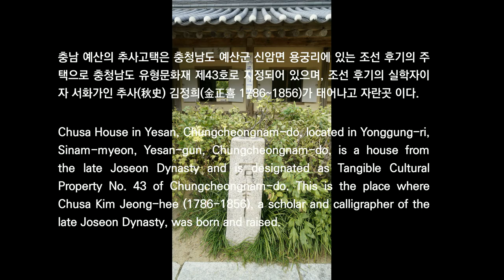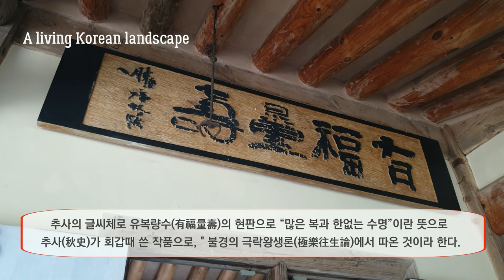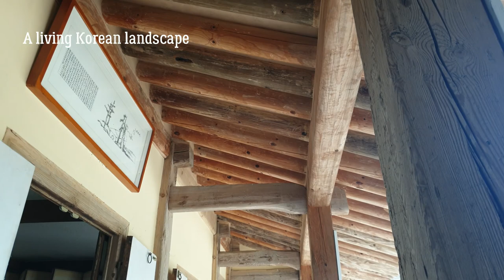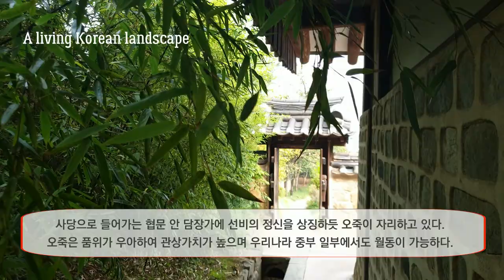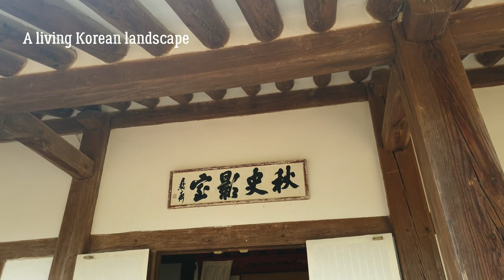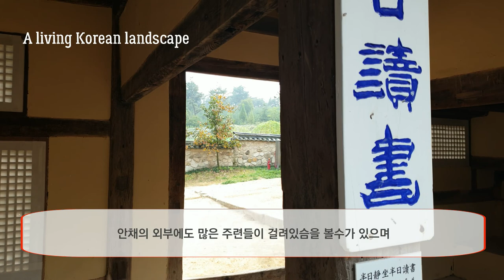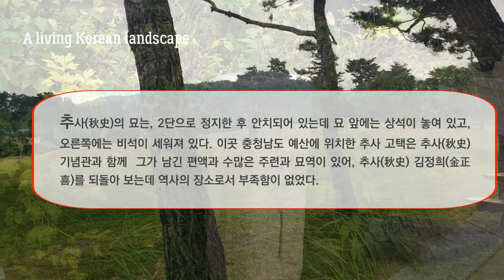조선 후기 대표적인 실학자이자 서예가인 추사 김정희 고택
가을날 감나무에 감이 익어갈 무렵이면 생각나는 곳이있다. 바로 예산에 위치한 추사 김정희 고택이다. 영조는 충청도 53개 군현에서 한 칸씩 건축 비용을 분담하여 지어주도록 했다고 하는 추사 김정희 고택,  집을 지을 때도 궁궐 건축을 담당하는 목수들을 파견하여 완성하여서 인지 추사고택은 격조가 있다.

안채에는 6칸 대청과 두칸의 안방과 건넌방이 있고, 부엌과 안대문, 협문 광등을 갖춘 'ㅁ'자형 가옥이다. 안방과 건넌방에는 각각 툇마루가 있고 부엌 천장은 다락으로 되어 있으며 안방과 건넌방 사이의 대청은 그리 흔하지 않은 규모이다. 이러한 'ㅁ'자형 가옥은 중부지방과 영남지방에 분포되어 있는 이른바「대갓집」형이다.

사랑채는 남쪽에 한칸, 동쪽에 두칸의 온돌방이 있고 나머지는 모두 대청과 마루로 되어 있다. 원래 안채와 사랑채는 엄격히 구분되어야 하는 것이 조선시대 가옥 관념이었는데 이는 유교적 윤리관념에 근거한 것이다. 사랑채 댓돌앞에는 석년(石年)이라 각자된 석주가 있다. 이 석주는 그림자를 이용하여 시간을 측정하는 해시계로 추사가 직접 제작하였다.

문화재 관람 안내
관람료 : 무료
주차료 : 무료
행 사 : 추사문화재(매년 10월중)